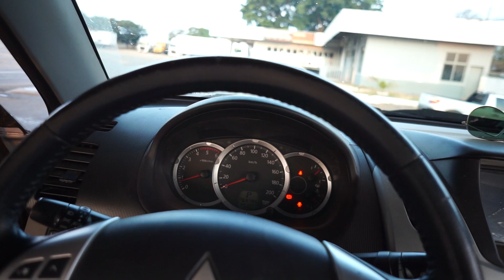ESSA É A CAMIONETE MAIS ACABADA QUE EU JA VI!!